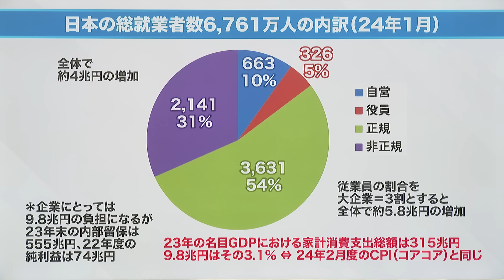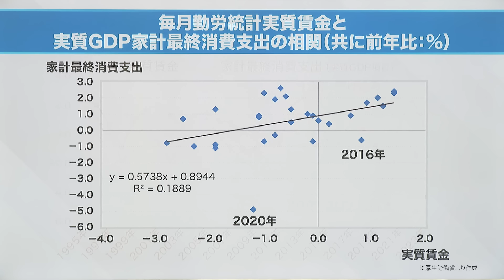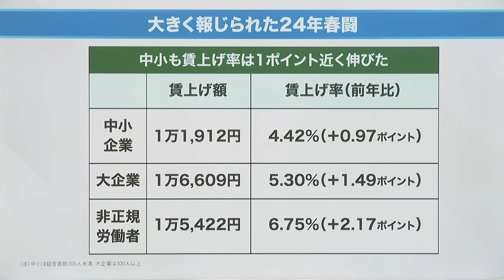岡崎良介 【春闘 賃上げ『率と額の違和感』｜大きく報じられた24年春闘｜毎月勤労統計実質賃金と実質GDP家計最終消費支出の相関｜今週のNEWS】2024年3月23日 配信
【岡崎良介氏 最新著書】絶賛発売中！】
「野生の経済学で読み解く 投資の最適解 日本株で勝ちたい人へのフォワードガイダンス」
単行本（ソフトカバー）– 2024/1/26 岡崎 良介 (著)  出版社:‎日本実業出版社

2024年3月23日 配信
岡崎良介 【春闘 賃上げ『率と額の違和感』｜大きく報じられた24年春闘｜毎月勤労統計実質賃金と実質GDP家計最終消費支出の相関｜今週のNEWS】
出演者:岡崎良介 松尾英里子 鈴木一之
ゲスト:矢嶋康次（ニッセイ基礎研究所 チーフエコノミスト）
ゲスト:高井裕之（国際ビジネスコンサルタント）
‹コンテンツ›
00:00 今週の注目ニュース
00:32 大きく報じられた24年春闘
03:05 日本の総就業者数6,761万人の内訳
07:10 毎月勤労統計実質賃金と実質GDP家計最終消費支出の推移
07:33 毎月勤労統計実質賃金と実質GDP家計最終消費支出の相関
※これまでの放送をチェック
2024年3月16日 配信
【『溝が広がる債券市場と株式市場』｜なかなか下がらない長期金利｜コロナ前の金利には戻らない:イエレン｜CPI⇒実質金利⇒PER｜天まで木は届かない｜今週のNEWS】

2024年3月9日 配信
岡崎良介 【SQとは何か？SQの仕組みを徹底解説『3月限波乱の解説』｜夢から覚める瞬間がSQ｜日経平均株価とVIの関係｜今週のNEWS】

2024年3月2日 配信
岡崎良介 【バフェット現金増やす⁉『米国5年金利と10年金利の再逆転』｜米債市場のアラート⁉｜S&P500社 金利調達コスト5年｜10年金利はもう1回上がる⁉｜今週のNEWS】

2024年2月17日 配信
【岡崎良介 ドル円『3度目の150円』｜新NISA 為替にも影響及ぼしているのか⁉｜「今後想定される為替介入と金融政策の組み合わせ」とは？｜今週のNEWS】
今週のNEWS240217.mp4

2024年2月10日 配信
【岡崎良介『日経平均高値更新 SQ前日の波乱が教えてくれるもの』｜｜FFレートに焦点を当てる｜量的緩和 質的緩和の再開⁉|今週のNEWS】

2024年2月3日 配信
【岡崎良介『ここからのFOMCを深掘りする』｜「バランスシートとFFレートは独立している」｜FFレートに焦点を当てる｜量的緩和 質的緩和の再開⁉|今週のNEWS】

2024年1月27日 配信
【岡崎良介『日銀がイメージした日本の未来』総チェック｜業種別 英文開示の状況】｜今週のNEWS】

2024年1月20日 配信
【岡崎良介『東証資本効率改善 開示状況  企業の反応』総チェック｜業種別 英文開示の状況】｜今週のNEWS】

2024年1月13日 配信
【岡崎良介『XX年ぶりの高値よりも重要なポイント』】｜株も経済も生まれ変わる スタート地点を変えるべき!歴史的大底からの推移｜番組放送スタートから12年｜今週のNEWS】

2023年12月23日 配信
【岡崎良介 2024年新春スペシャル【分析 考察】『植田日銀総裁の金融政策モデルを考える』｜”チャンレンジング”が真に意味するところとは!？｜今週のNEWS】

2023年12月16日 配信
【岡崎良介 『金融緩和に向かうFRB』FOMC見通しの変遷｜FOMCメンバーのばらつき｜今週のNEWS】

2023年12月9日 配信

マーケット・アナライズ コネクトでは、投資を始めたばかりの人、新NISAの始まる今年こそはと、投資を始める準備をしている人、また、投資の世界を通じて経済や企業の知識を深めたいと考えている人など、様々な方向けにお届けしていきます。